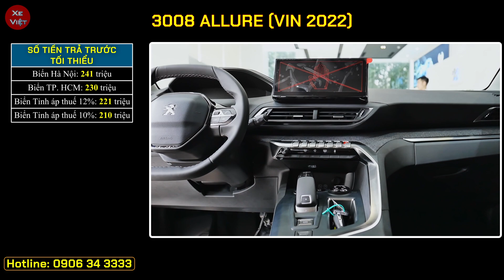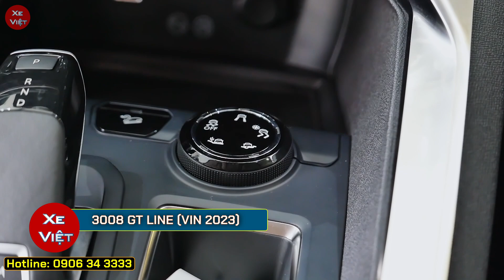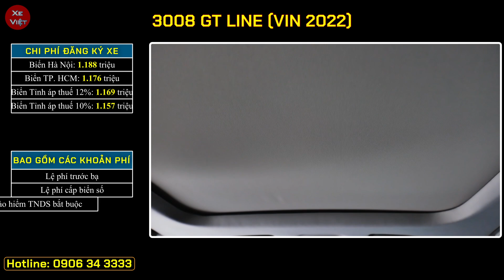Peugeot 3008 giảm gần 200 triệu khi ưu đãi kép. Cập nhật giá xe Peugeot 3008 tháng 06/2023.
Cập nhật giá xe Peugeot 3008 tháng 06/2023.
Ưu đãi kép lên đến gần 200 triệu khi mua xe Peugeot 3008 tại thời điểm này.